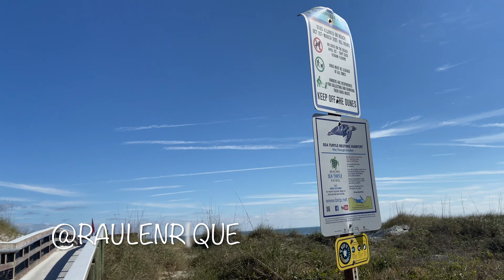904 POP UP WALKING TOUR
904 POP UP IS JACKSONVILLE LARGEST CURATED POP UP
@SEA WALK PAVILION LAST SUNDAY OF EACH MONTH @ JAX BEACH